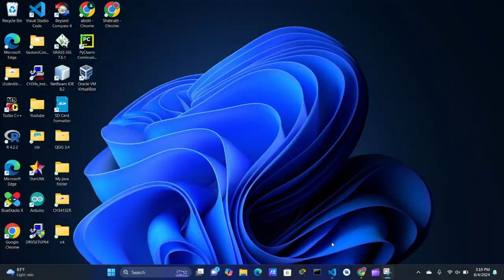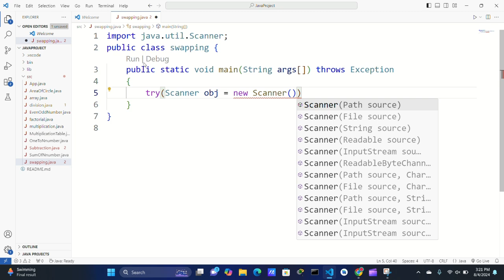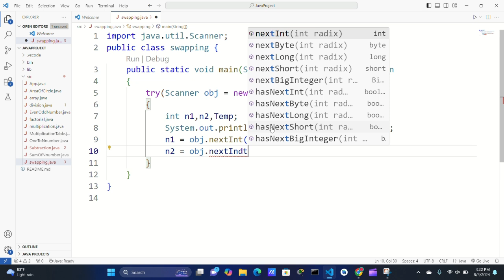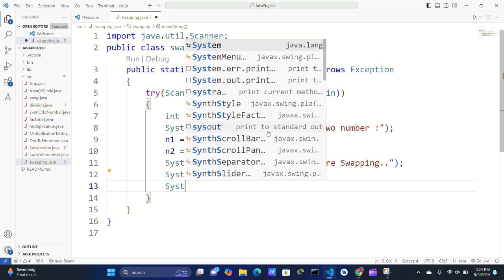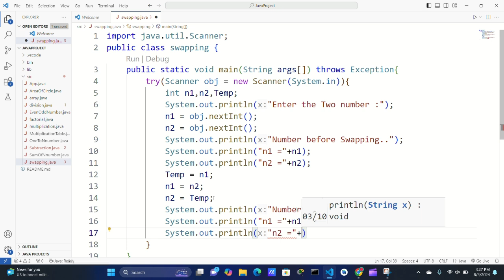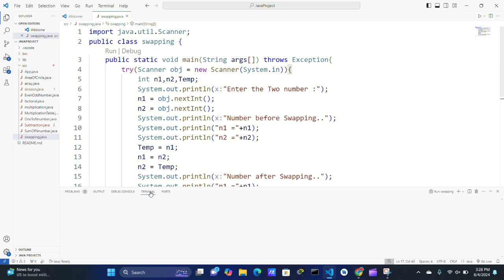swapping of two numbers in java.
swapping of two numbers in java with temporary variable.
write a java program to swap two numbers using third variable.
write a java program to swap two numbers.